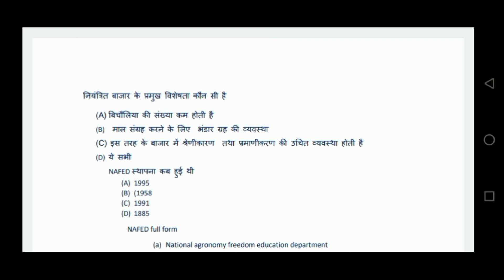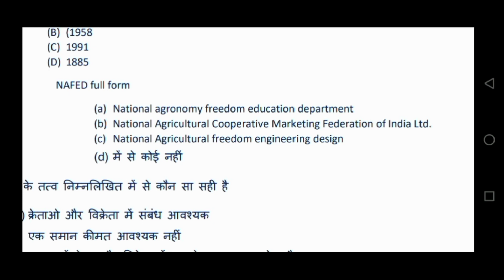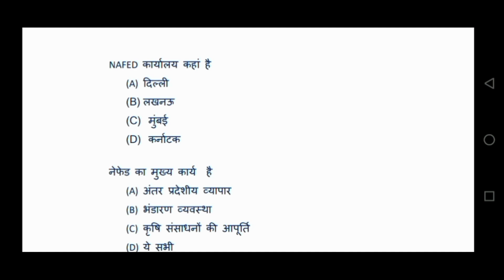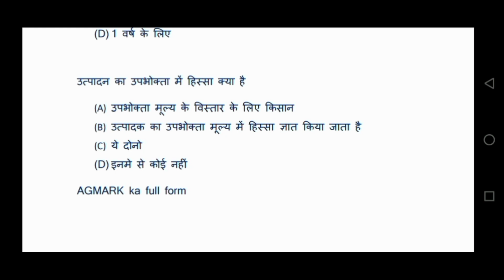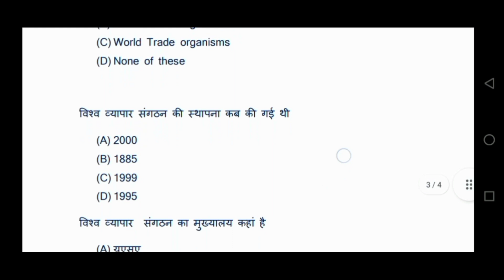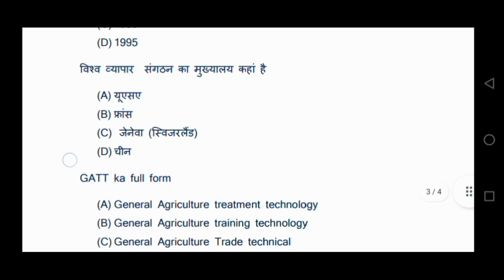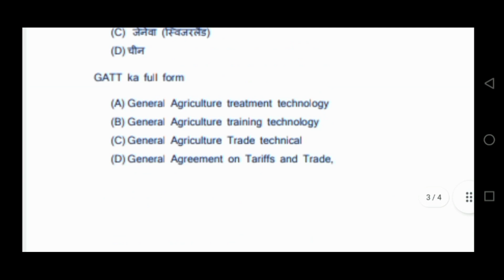Agriculture Marketing Trade and prices||B.Sc.Ag. 5th semester || MCQ/PYQ/objective question part-2